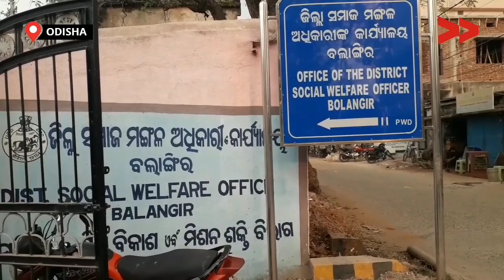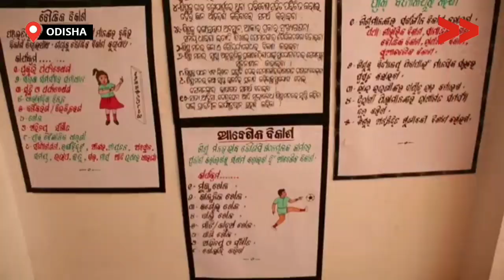ଆଶା ,ଅଙ୍ଗନବାଡି ସେବା ବନ୍ଦ | Dysfunctional Anganwadi Centre Troubling Pregnant Women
ବଲାଙ୍ଗୀର ଜିଲ୍ଲା ବାଦି ପାଲ୍ଲି ଗାଁ ରେ ଆଶା ଓ ଅଙ୍ଗନବାଡି କେନ୍ଦ୍ର ଚାଲୁନି ଓ ସେବା ମଧ୍ୟ ମିଳୁନାହିଁ |ଆଶା ପ୍ରସୂତି ମକୁ ସାହାର୍ଯ୍ୟ କରୁନି ଅନ୍ୟ ଆଶା ଙ୍କ ସହାୟତା ଠିକ ରେ ମିଳୁନି . ଅଙ୍ଗନବାଡି ରୁ ଖାଦ୍ୟ ନମିଳିବାରୁ ଗର୍ଭବତୀ ଓ ପ୍ରସୂତି ମହିଳା ଅବହେଳିତ ହେଉଛନ୍ତି |

In the village of Badipalli in the Balangir district, Asha and Anganwadi centres not functioning and services are not available. Pregnant women are being neglected due to a lack of food from Anganwadi.

Community Correspondent  Satya Banchhor reports from Balangiri, Odisha for Video Volunteers.